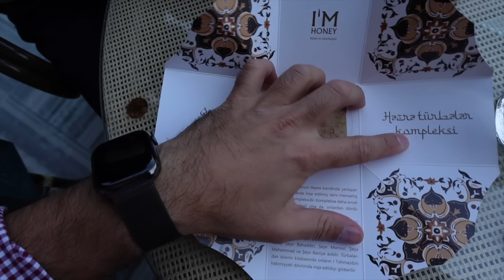Контент-маркетинг - imhoney мёд из Баку / Дневник Мусульманина